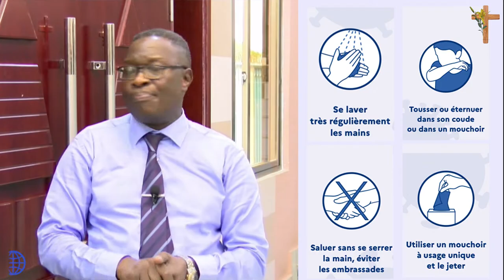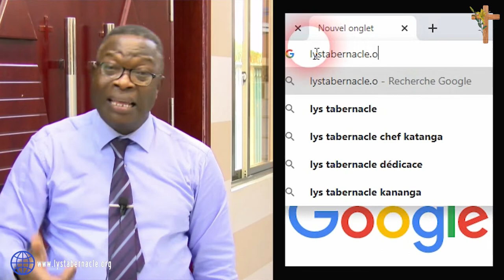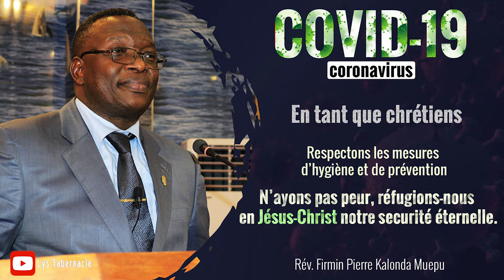Covid-19 Message de Sensibilisation, Par le Pasteur Firmin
Message de sensibilisation sur le Covid-19 par notre Pasteur, le Révérend Firmin Pierre Kalonda Muepu.

Vous pouvez suivre des exhortations et des prédications  sur notre site internet: lystabernacle.org